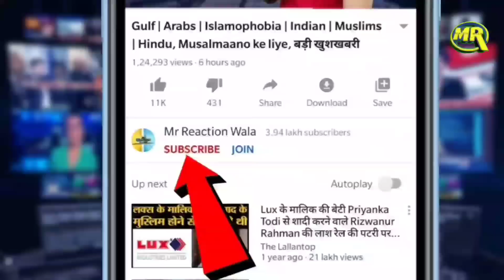Irfan Pathan Supports Umran Malik on Sehwag Statement | उमरान मलिक पर भड़के सहवाग, पठान ने दिया जवाब